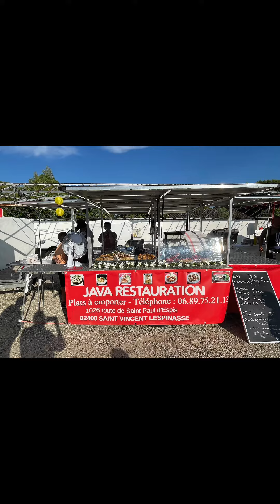2 juin 2022